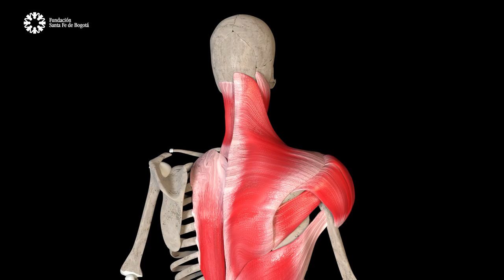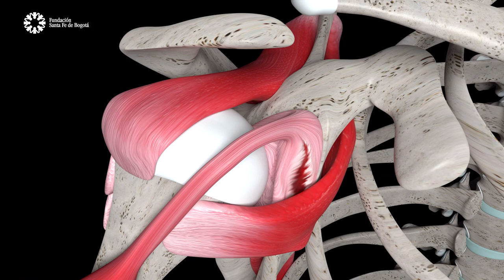#77 Lo que debes saber: Dolor de hombro - Dr. Jorge Rojas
anime diario realizamos actividades como lavarnos los dientes, peinarnos, alcanzar los platos, colgar la ropa y cuando se presenta dolor en el hombro interrumpe la calidad de vida.

Contenido:
00:00 Introducción “Dolor en el Hombro”
01:14 ¿Qué es el hombro?
02:04 ¿El hombro es una región anatómica exclusivamente ósea, o incluye la musculatura?
02:50 ¿Es normal sentir dolores o molestias ocasionales en el hombro?
03:44 ¿Cómo se cuida el hombro y cómo se identifican las posibles patologías que este puede presentar?
05:40 ¿De qué manera se clasifican y diferencian los problemas del hombro?
07:53 ¿En qué casos son necesarias intervenciones quirúrgicas en el hombro, como la amputación?
08:40 ¿Qué es lo más grave que puede pasar por no tratar a tiempo o adecuadamente una enfermedad o lesión del hombro?
09:18 ¿Cómo se cuida el hombro?
10:20 ¿A qué hace referencia la “Higiene Personal” del hombro?
13:15 Cierre.